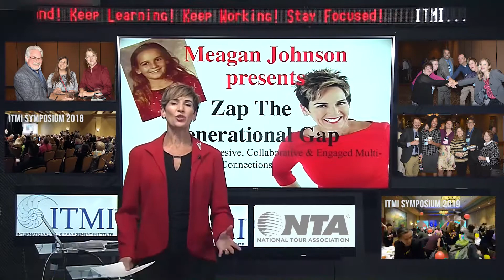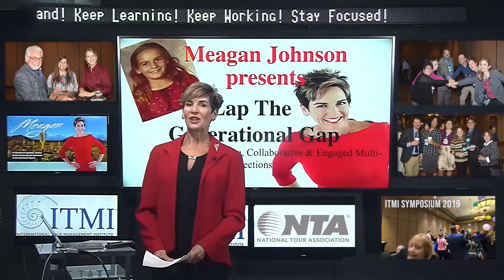ITMI Educational Symposium.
Join me 10/28 @ 10amPST for @ITMI Educational Symposium. I will be discussing strategies on how to improve cross-generational biz & pers relationships.
Event open to anyone. YOU DO NOT NEED TO BE AN ITMI GRADUATE TO ATTEND.